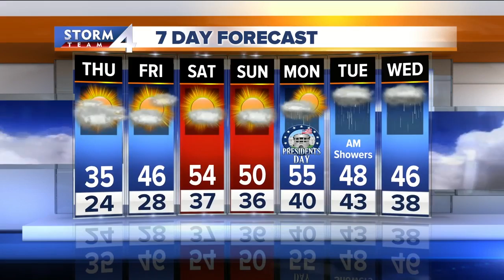John Malan's 10P Storm Team 4Cast